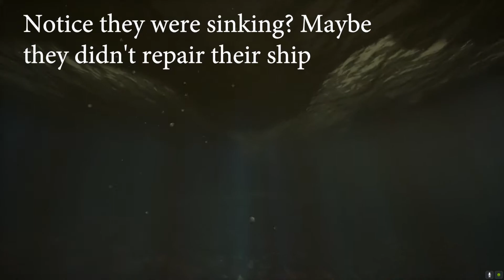Sea of Thieves: Can a Solo Sloop Steal the Raid Treasure?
It's surprising what I got away with.